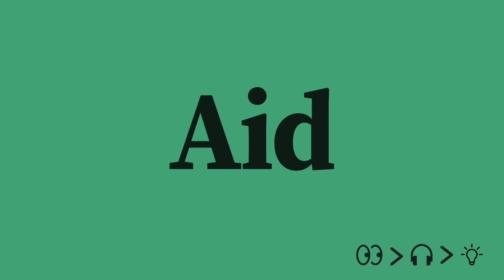Aid Pronunciation and Meaning